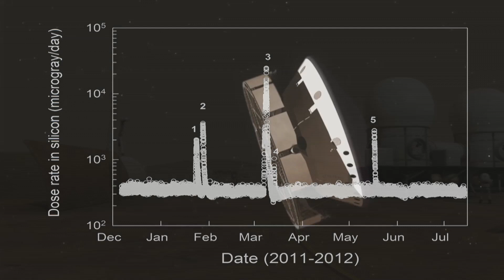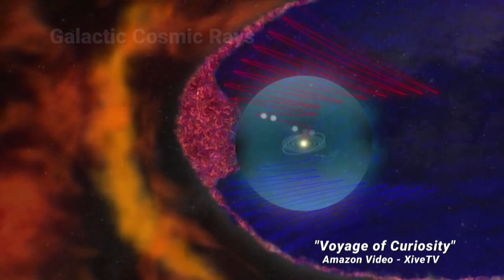Colonizing Mars Is Very Risky, Rover Finds – 'Voyage of Curiosity' Exclusive Clip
Mars looks like a planet in ruins. Human settlers will have to contend with radiation, extreme cold, caustic dust and deserts drier than any on Earth. But people have always innovated on new frontiers. Or stream it via the XiveTV app (Google Play / Apple iTunes

Credit: “Voyage of Curiosity” © Thomas Lucas Productions / XiveTV